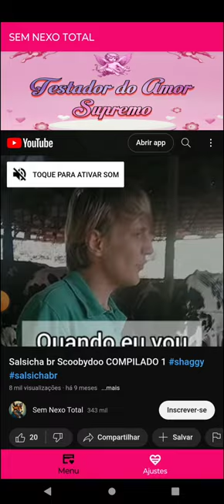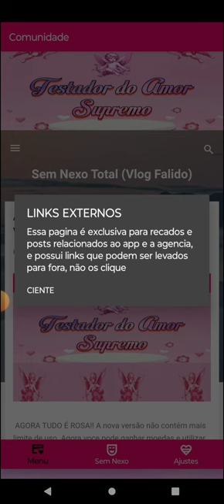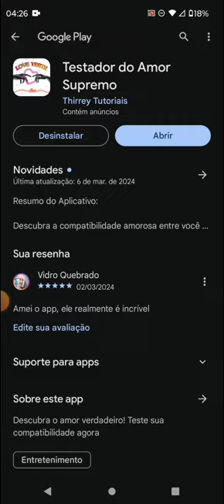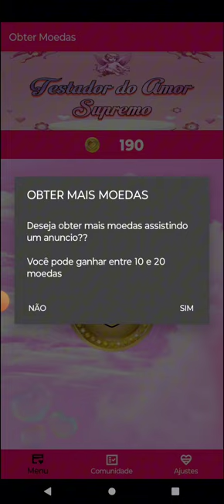Tutorial Teste do amor supremo app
💖 Tutorial Completo do Aplicativo "Testador do Amor Supremo": Descubra sua Compatibilidade Amorosa! 💑

Você está curioso para saber se encontrou o amor verdadeiro? Neste tutorial abrangente, vou te guiar através do aplicativo "Testador do Amor Supremo", onde você pode descobrir sua compatibilidade amorosa com aquela pessoa especial. Aprenda a usar este aplicativo divertido e emocionante para obter insights sobre seu relacionamento e entender melhor os sentimentos entre você e seu parceiro.

No vídeo, você aprenderá:

✅ Como baixar e instalar o aplicativo "Testador do Amor Supremo" em seu dispositivo
✅ Passo a passo para realizar o teste de compatibilidade amorosa
✅ Interpretação dos resultados e dicas para entender melhor seu relacionamento

Prepare-se para mergulhar no mundo do amor e descobrir se você e seu parceiro são verdadeiramente compatíveis!

Assista agora e descubra se você encontrou o amor supremo!